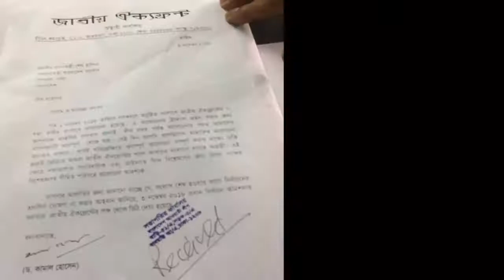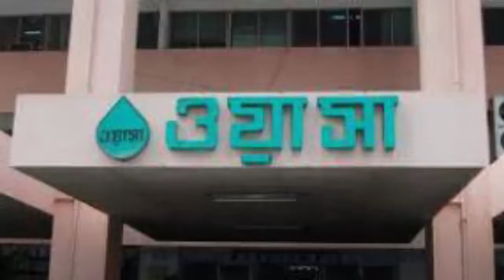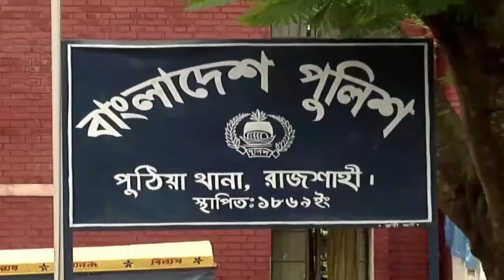ফের সংলাপ চেয়ে প্রধানমন্ত্রীকে ঐক্যফ্রন্টের চিঠি